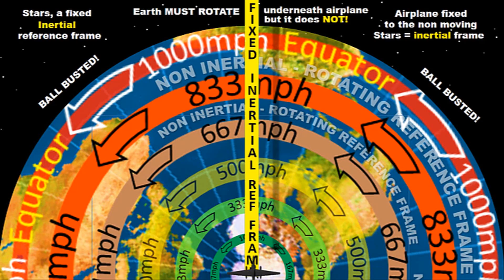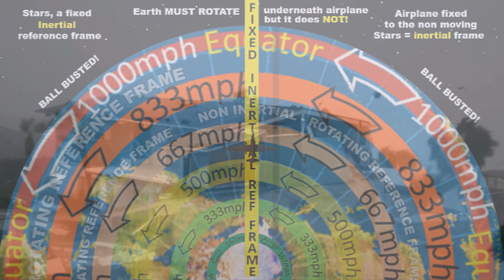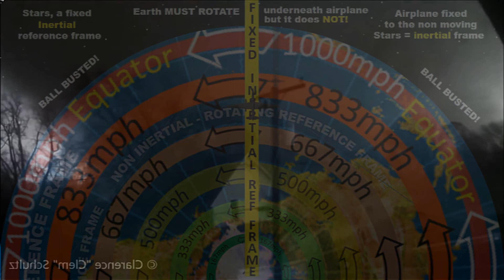WHAT WILL HAPPEN? AIRPLANE FLYING FIXED TO INERTIAL FRAME (STARS), OVER NON INERTIAL ROTATING EARTH